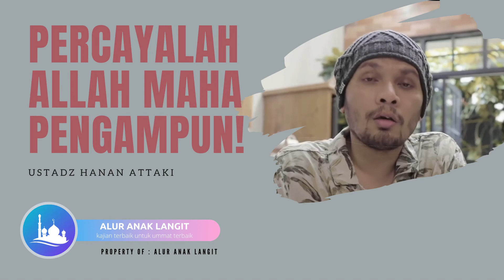SEBESAR APAPUN DOSAMU, PERCAYALAH ALLAH MAHA PENGAMPUN! - USTADZ HANAN ATTAKI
TERIMAKASIH